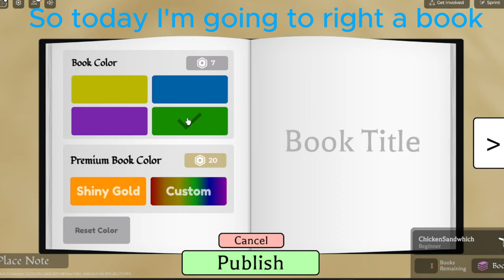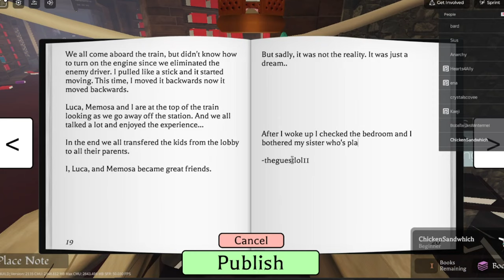I WROTE A BOOK in Roblox Library of Aletheia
I was Over acting lol.